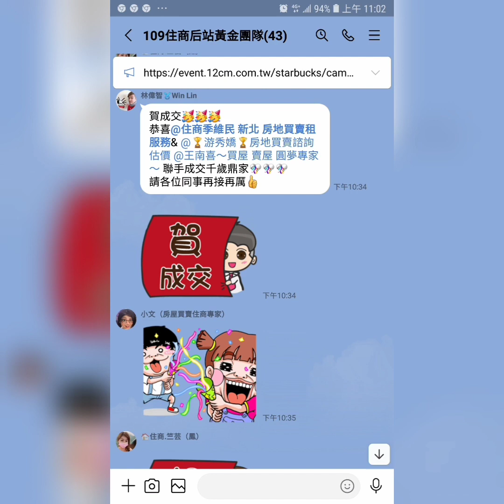住商樹林區後站店【成交1298萬】新莊區 中正路893巷【捷運家境】【14樓/14樓】【1房1廳1衛1陽台】【屋況優】您有房屋想要賣嗎？【歡迎委託】0921-160-849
☆【成交1298萬】新北市 新莊區 中正路893巷【捷運家境】【14樓/14樓】【1房1廳1衛1陽台】【屋況優】

1.【權狀22.22坪】【主建物14.23坪】
2.【14樓/14樓】   【地坪2.34坪】
3.【1房1廳1衛1陽台】【附屬1.53坪】
4.【捷運家境】      【公設6.45坪】
5.【101年完工】   【朝西北】
6.【屋況優】          【方正格局】
7.【管理費1111/月】
8.【沒有車位】
9.  丹鳳國小   福營國中
0.  龍鳳公園   裕民街市場
1.  丹鳳捷運站

☆【Instagram 連結】

  84年 不動產證照
109年 不動產證照
101年 證券商 高級務員證照
100年 證券商 業務員證照
100年 股務人員證照
  99年 金融市場證照

immovables【不動產】
Landlord【房東】
hight-rise block
Larg building
Huge building
Mansion【大廈】【豪宅】
flat【公寓】

樹林區電梯
樹林區華廈
出租房屋
房屋租賃
房地產
不動產
地價稅
建築線
土地增值稅
重購退稅
履約保證
建經公司
代書
地政士
貸款
利息
建築經理公司
銀行利率
建築師
建築物
住宅
厝
農地
建地
工業用地
線上賞屋

樹林區房仲
樹林區仲介
仲介
樹林區房地產
樹林房地產
樹林區不動產
樹林不動產
樹林區房屋
樹林房屋
樹林區土地
樹林土地

樹林賣房
樹林區賣房
樹林賣屋
樹林區賣屋
樹林賣房屋

樹林買房
樹林區買房
樹林買屋
樹林區買屋
樹林買房屋